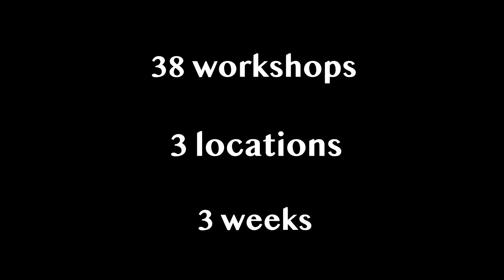Two Step Together | DKF-7 The Igniters | Dragon Kim Fellowship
Two Step Together, founded by Eddie Chen and Jadon Vo, teaches Hip Hop dance to youth. During 3 weeks in the summer, they executed 38 workshops across 3 locations in Orange County with 548 students and 129 volunteers in attendance.